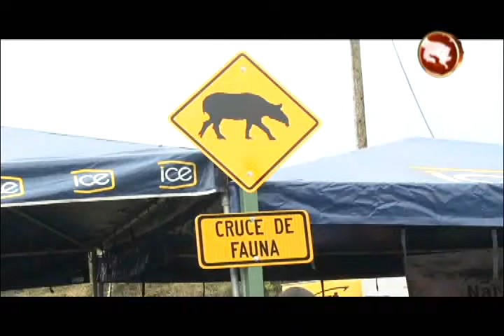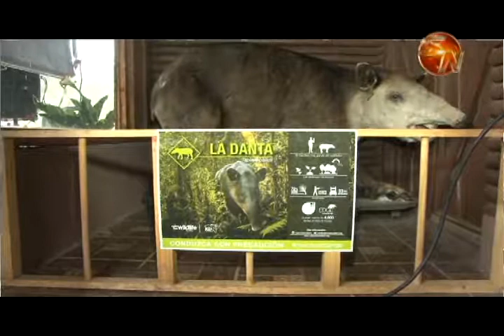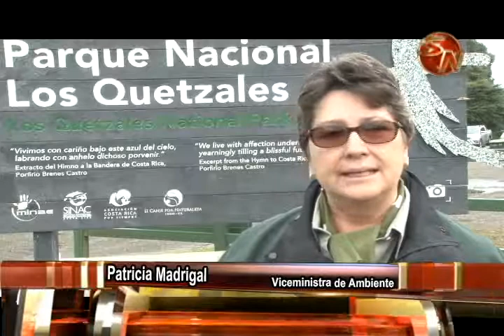Con señales buscan prevenir atropellos de dantas en el Cerro de la Muerte